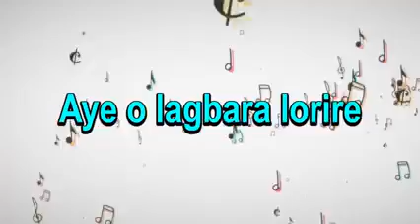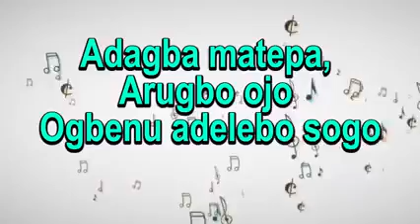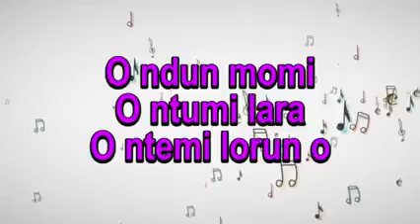Olumade Video Lyrics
music video lyrics.